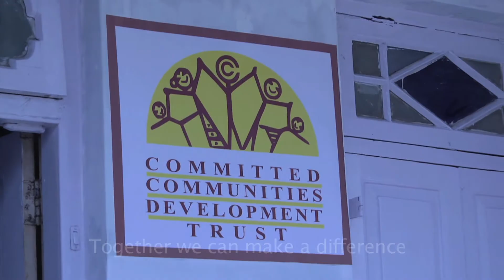Together song!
CCDT Anthem...!